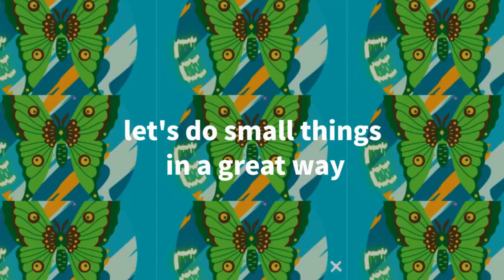Rogue Hearts - Gameplay - Android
Rogue Hearts: Welcome to this modern reinterpretation of a rogue-like dungeon crawler! You will need a strategy with self-judgment and control, a necessity in SRPG and tactical games. Break through challenges and trials by controlling the character directly.

Explore dungeons, and discover an unwanted and dark reality.
Explore regions with diverse themes and randomly generated dungeons with optimized, intuitive, and easy-to-use mobile device controls.
Fight boss monsters with deadly attack patterns and earn loot.
Engage in these ordeals by using characters with close combat and long distance skills.
Not only battles, but various traps and puzzles also lie in wait.